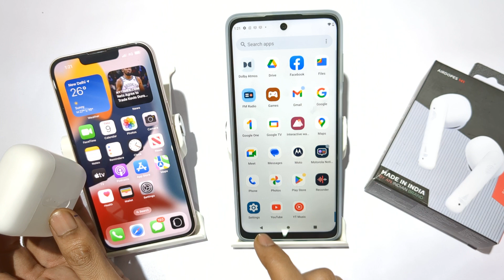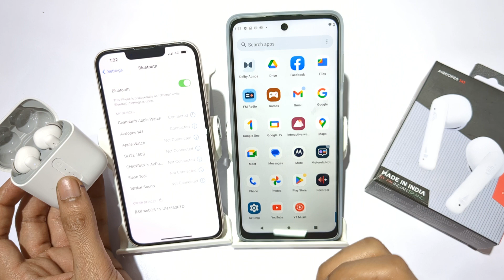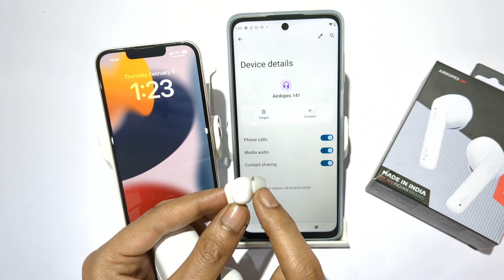How Fix Background Noise Problem in Boat Airdopes | boat airpodes 141 noise cancellation setting